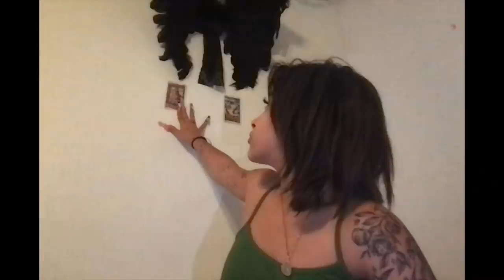GET READY WITH ME FOR AN ART SHOW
IG @vereenasayed , so many exciting videos i have planned i cant WAIT